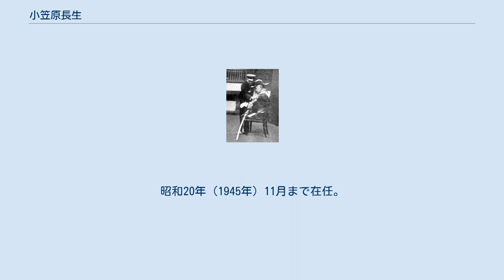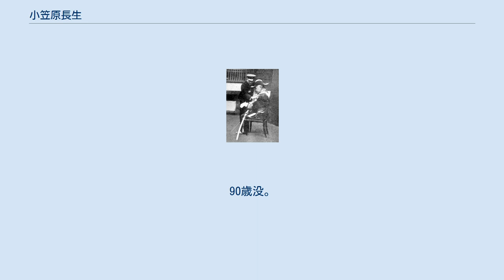小笠原長生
小笠原 長生（おがさわら ながなり、慶応3年11月20日（1867年12月15日） - 昭和33年（1958年）9月20日）は、佐賀県出身の海軍軍人。
位階勲等は、海軍中将・正二位・勲一等・功四級・子爵。
幼名は賢之進。
忠知系小笠原家14代。
 老中・小笠原長行の長男として江戸で生まれる。
明治6年（1873年）9月、祖父・長国の隠居により、家督を相続した。
明治13年（1880年）、学習院に入学。
共立学校や攻玉社などにも通い明治17年（1884年）9月、海軍兵学校に入学。
同年7月、子爵を授けられる。
明治20年（1887年）7月、海軍兵学校（14期）を卒業。
成績は45人中35位。
なお、同期には鈴木貫太郎らがいる。
 明治22年（1889年）10月、海軍少尉に任官し「日進」分隊士となる。
「天城」乗組を経て、明治24年（1891年）7月から翌年8月まで海軍大学校で丙種学生として学んだ。
「八重山」乗組を経て、明治26年（1893年）11月、「高千穂」分隊長に就任し、日清戦争に出征。
黄海海戦に参加。
明治28年（1895年）7月、「天城」分隊長に移り、その後、軍令部に出仕し日清戦史編纂委員となり、軍事史に関する文筆活動を積極的に展開し始める。
 明治29年（1896年）4月、軍令部諜報課員に就任し、軍令部出仕に移る。
明治32年（1899年）9月、海軍少佐に昇進。
明治35年（1902年）3月、「浅間」分隊長に移り、「千代田」副長を経て、明治37年（1904年）1月、軍令部参謀に就任し日露戦争を迎えた。
同年7月、海軍中佐、明治41年（1908年）9月、海軍大佐に昇進。
明治44年（1911年）2月から大正4年（1915年）4月まで学習院御用掛を兼務。
 明治44年（1911年）9月、軍令部出仕兼参謀に発令され、「常磐」「香取」の各艦長、軍令部出仕兼参謀を歴任。
大正3年（1914年）4月から大正10年（1921年）3月まで東宮御学問所幹事を務める。
大正3年（1914年）12月に海軍少将。
大正7年（1918年）12月、海軍中将に昇進し待命。
大正8年（1919年）12月に休職し、大正10年（1921年）4月に予備役編入となり宮中顧問官に就任。
昭和20年（1945年）11月まで在任。
昭和22年（1947年）、公職追放の処分を受けて伊豆に閉居した。
昭和33年（1958年）、死去。
90歳没。
 小笠原と東郷平八郎